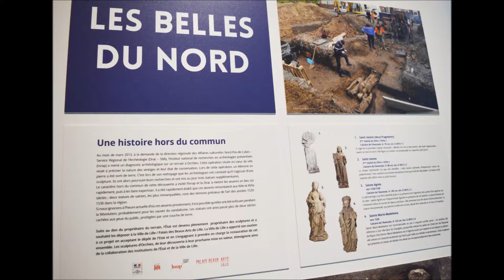Palais des Beaux Arts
Dépôt de au Palais des Beaux Arts par l’État de Quatre Statues des XVI et XVII siècles découvertes a l’occasion d'un diagnostic Archéologique